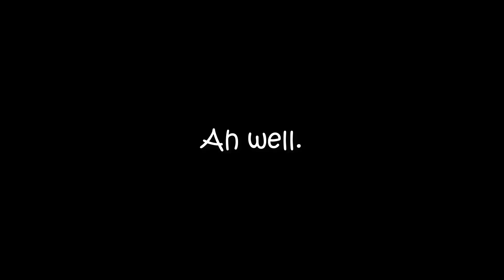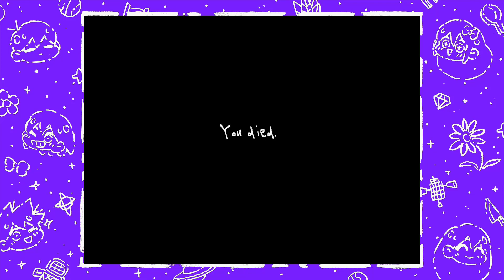Omori [Part 15: Orange Oasis]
Optional area incoming!